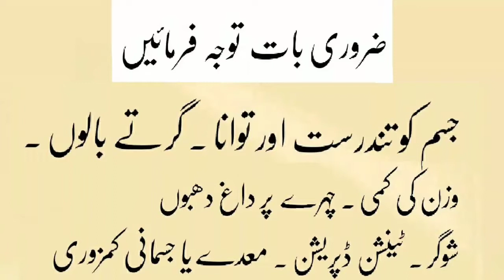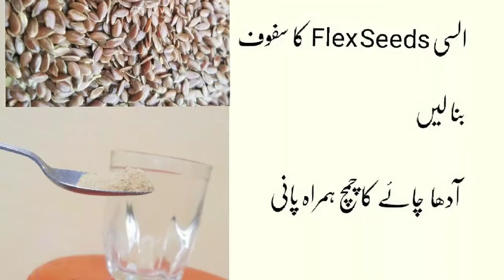Alsi k fawaid | السی | Flex Seeds | Alsi seeds benefits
اس،وڈیو میں  السی کے فوائد بتائے گئے ہیں ۔ السی شوگر بلڈ پریشر کولیسٹرول کے لیے بہترین اور قدرتی دوا ہے
السی اینٹی کینسر خاصیت رکھتی ہے
السی کے استعمال سے  جلدی امراض اور چہرے کے داغ دھبے ٹھیک ہو جاتے ہیں
اس وڈیو میں  السی کے فوائد  اور آسان طریقہ استعمال بتایا گیا ہے
السی جسمانی طور پر صحت اور توانائی فراہم کرنے کے لیے بہترین اور قدرتی دوا ہے